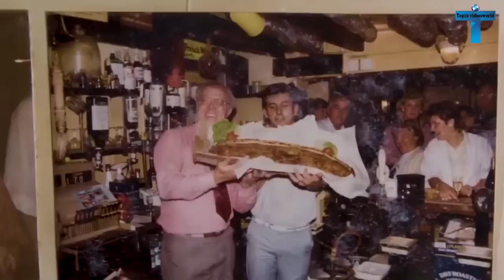Top 10 Weird & Creepy Foods You Won't Believe Actually Exist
It’s time to take a trip around the world and delve into all the weird foods our species like to chow down. You know, all these fried insects and all that stuff. But if you think about it, any food that is usually for one person might be crazy, or just inedible to another person. Consider this a public service and an education to save you from shock when you come across these. In today's video, we have found such dishes: unusual, weird and even creepy. Here are Top 10 Weird & Creepy Foods You Won't Believe Actually Exist - Disgusting food